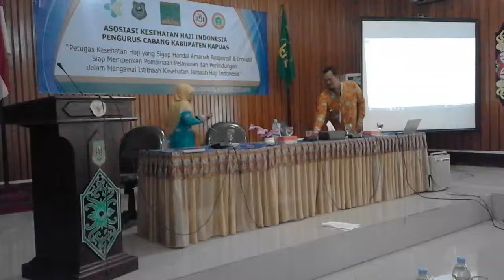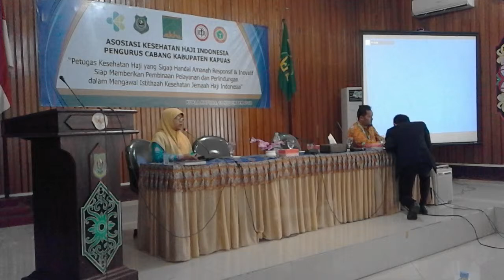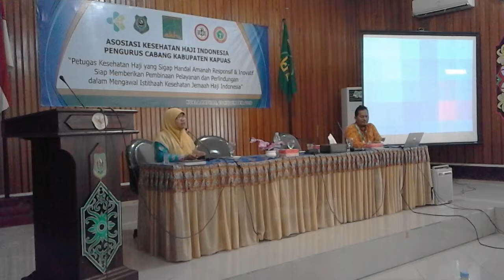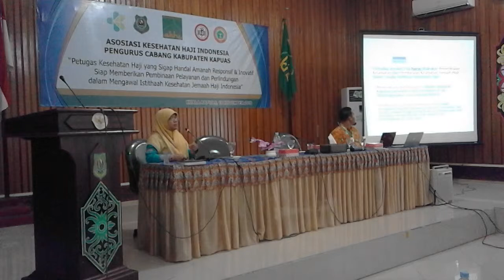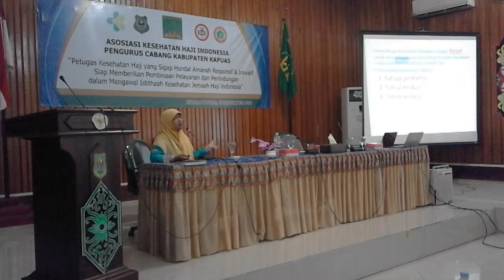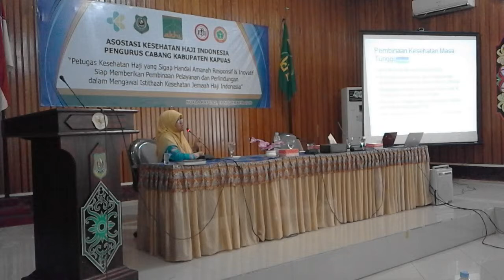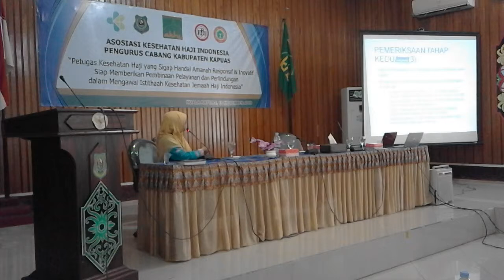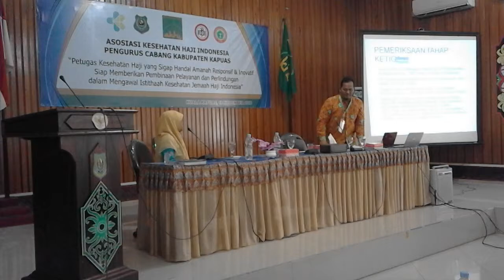Penyelenggaraan Kesehatan Haji Kapuas - dr. Tri Setyautami, MPHM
INFORMASI KAPUAS - Disampaikan pada Seminar Kesehatan Haji pada hari Ahad, 18 November 2018 di aula Bappeda Kabupaten Kapuas, Kuala Kapuas, Kalimantan Tengah.